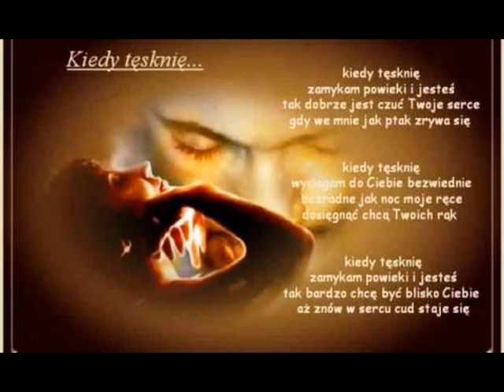Jesienna tęsknota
Tęcza barw na drzewach z podwórka,
astry w dole - to przystań motylkom.
Ciepła jesień, jak zawsze - przytulna.
Taka nasza.
Dla dwojga tylko.

Wiosna przy niej jest nawet mniej śliczna,
choć tak samo pomaga nam marzyć.
Mgiełka z rana - tak romantyczna.
Brąz kasztanów.
Rumieniec na twarzy.

Wśród konarów sroki pstrokate,
co szybują na żwirowisko.
I tęsknota. Tęsknota za latem?
Ani trochę.
Bo ciebie mam blisko.

Jednak tęsknię - gdy słyszę piosenkę,
która w sercu jak dawniej mi gra.
To tęsknota taka za pięknem,
co w szczerości uczuć wciąż trwa.
28 września 2015